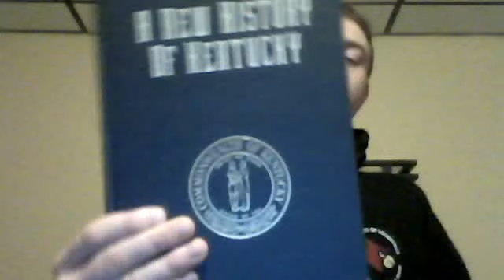Kentucky Civics 1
Civics in KY